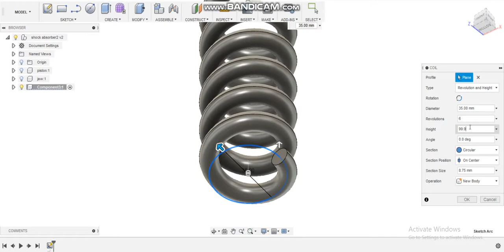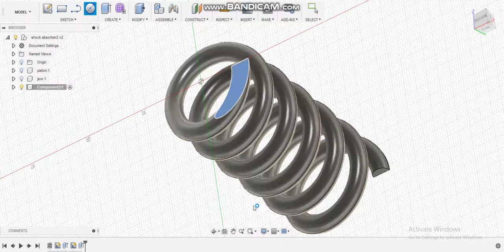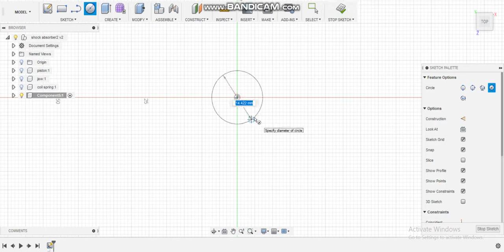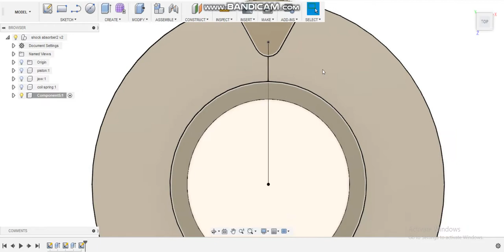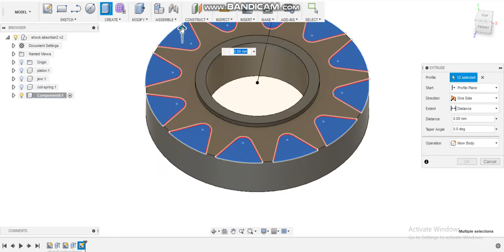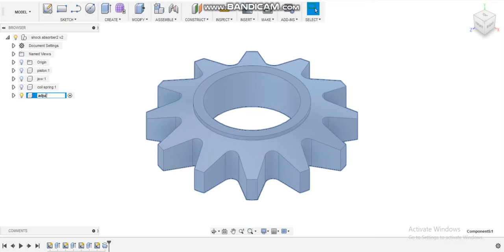shock absorber on fusion 360(part-2)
this viideo is 3rd part of shock absorber.it consists of adjusting screw and coil spring.
A shock absorber (in reality, a shock "damper") is a mechanical or hydraulic device designed to absorb and damp shock impulses. It does this by converting the kinetic energy of the shock into another form of energy (typically heat) which is then dissipated. Most shock absorbers are a form of dashpot (a damper which resists motion via viscous friction).
In a vehicle, shock absorbers reduce the effect of traveling over rough ground, leading to improved ride quality and vehicle handling. While shock absorbers serve the purpose of limiting excessive suspension movement, their intended sole purpose is to damp spring oscillations. Shock absorbers use valving of oil and gasses to absorb excess energy from the springs. Spring rates are chosen by the manufacturer based on the weight of the vehicle, loaded and unloaded. Some people use shocks to modify spring rates but this is not the correct use. Along with hysteresis in the tire itself, they damp the energy stored in the motion of the unsprung weight up and down. Effective wheel bounce damping may require tuning shocks to an optimal resistance.

Spring-based shock absorbers commonly use coil springs or leaf springs, though torsion bars are used in torsional shocks as well. Ideal springs alone, however, are not shock absorbers, as springs only store and do not dissipate or absorb energy. Vehicles typically employ both hydraulic shock absorbers and springs or torsion bars. In this combination, "shock absorber" refers specifically to the hydraulic piston that absorbs and dissipates vibration. Now, composite suspension system are used mainly in 2 wheelers and also leaf spring are made up of composite material in 4 wheelers.